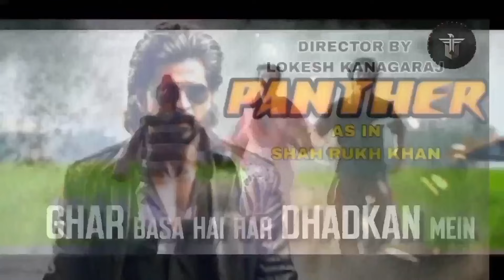Sooraj Barjatya On SRK Panther Next Movie After DUNKI | SRK NEW MOVIE | Shahrukh Khan SRK